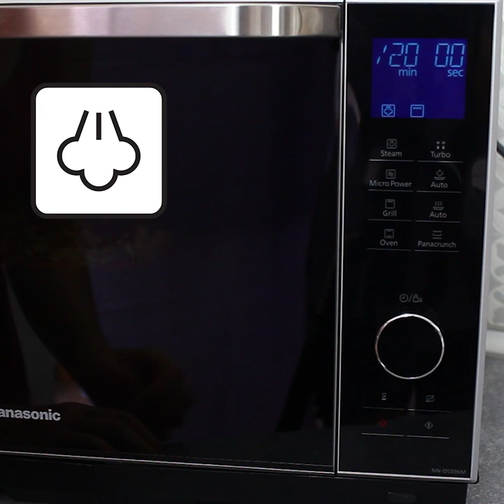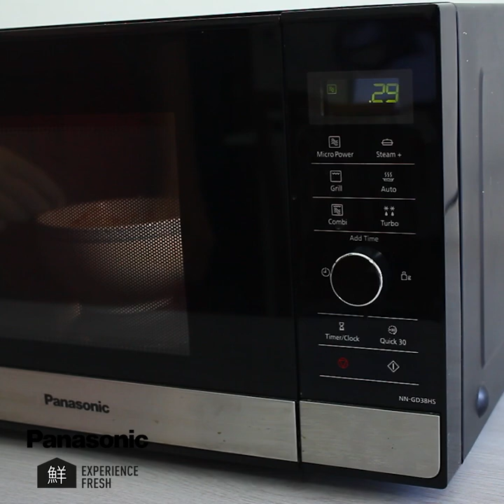3 RICETTE e IDEE CON IL FORNO MICROONDE | CREMA DI PEPERONI, PIZZA e BUDINI AL CIOCCOLATO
😀  LEGGIMI 😀 Clicca su ⬇"Mostra Altro"⬇

3 golosissime idee e ricette da preparare con il forno a microonde! Sono delle ricette semplicissime e davvero golose.
Abbiamo preparato una croccante e sfiziosa pizza, dei bellissmi budini al cioccolato e una crema ai peperoni delicatissima!

🍰  LINK PRODOTTI 🍰
🍍  PIZZA: modello NN-DS596MEPG
🍍  BUDINO: modello NN-GD38HS
🍍  CREMA DI PEPERONI: modello NN-K36HM 4